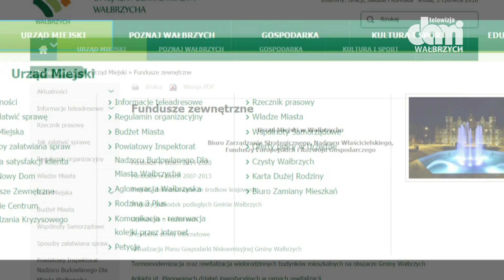Szansa dla mikroprzedsiębiorców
W ramach ZiT mikroprzedsiębiorcy mogą otrzymać wsparcie finansowe na rozwój swojej firmy.